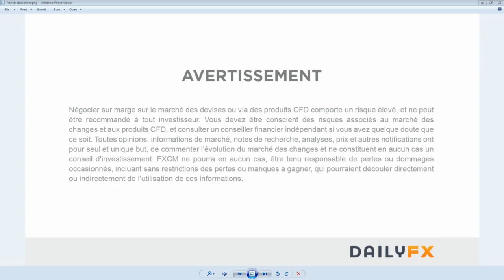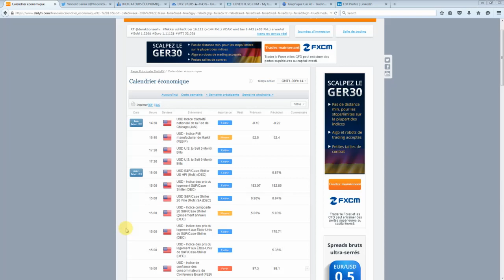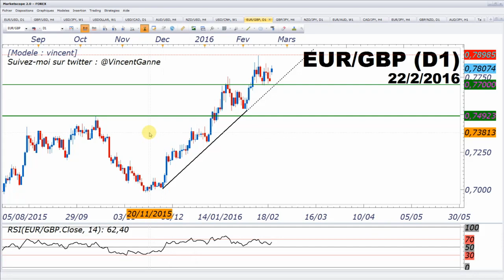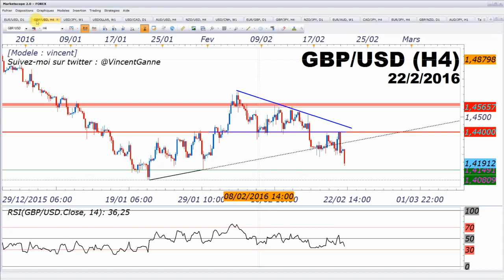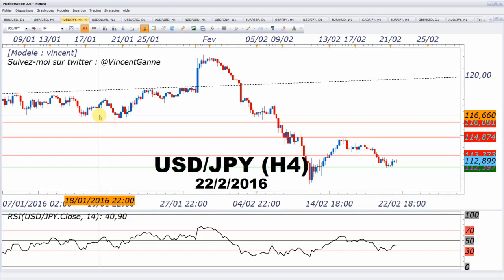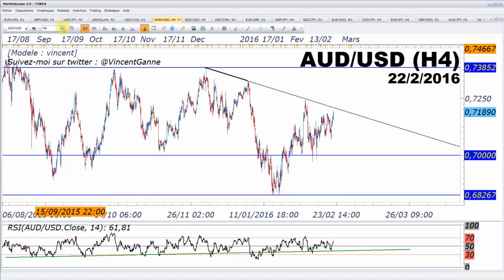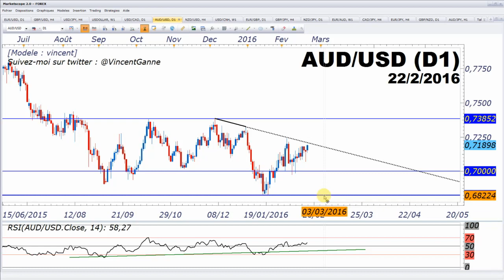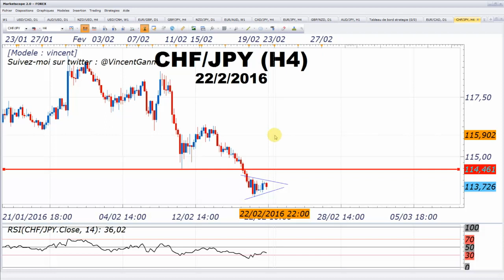Forex - Le point complet sur les paires majeures